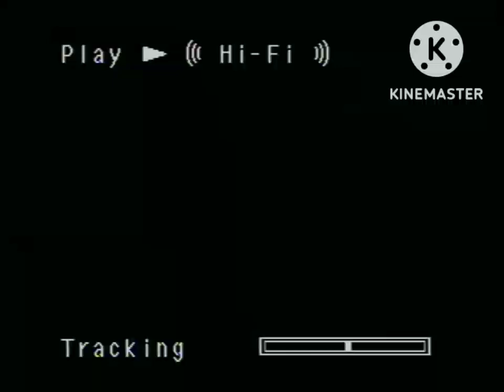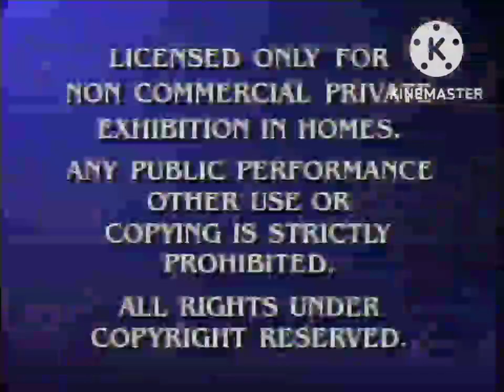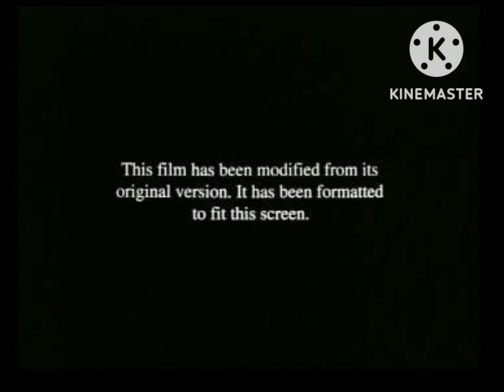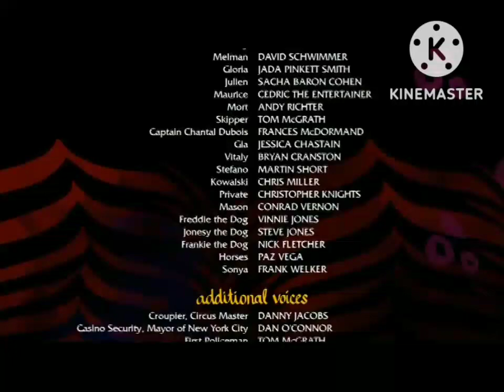Madagascar 3 2012 VHS Opening & Closing